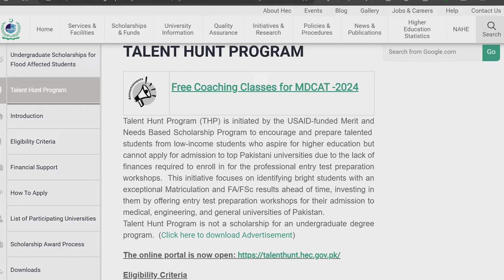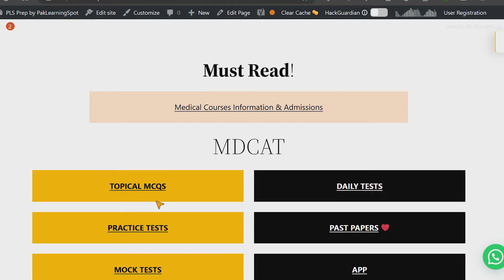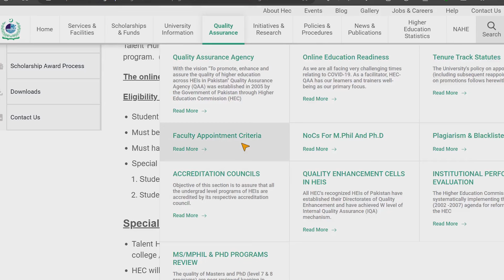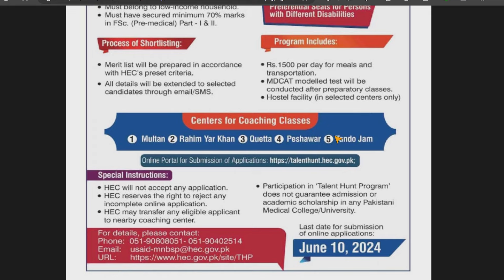PMDC MDCAT FREE Entry Test Preparations Classes from HEC & USAID to Pre Medical FSC Scholarships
Bismillah
PMDC MDCAT FREE Entry Test Preparations Classes from HEC & USAID to Pre Medical FSC students Scholarships

Are you worried about Entry Test Preparations? We got the solution!

Start your MDCAT, ECAT & BCAT Preparations with Maqsad App and improve your marks. So don't waste any more time and start your preparation.

Maqsad Batch Includes:

🔰 Mock & Grand Tests
🔰 Solved Past Papers
🔰 10,000+ MCQs With Full Explanation
🔰 Recorded Lectures
🔰 Notes & Worksheets
🔰 24/7 WhatsApp Support from Teachers
🔰 DoubtSolve

PMDC MDCAT Entry Test 2024 for MBBS and BDS Admissions in Medical and Dental Colleges UHS Lahore SZABMU KMU ETEA KPK JSMU Karachi MDCAT Sindh NUMS entrance test Government/ Public sector Medical Colleges After FSC board exams

We also share the latest updates about Matric FSC Board Exams, Entry test preparations (MDCAT NUMS AKU ECAT NTS), Closing Aggregates, Merit Lists, and Admissions in Universities (NUST FAST UET) and Medical Colleges (UHS KMU SZABMU) in Pakistan

JazakAllah ❤️
PakLearningSpot PLS